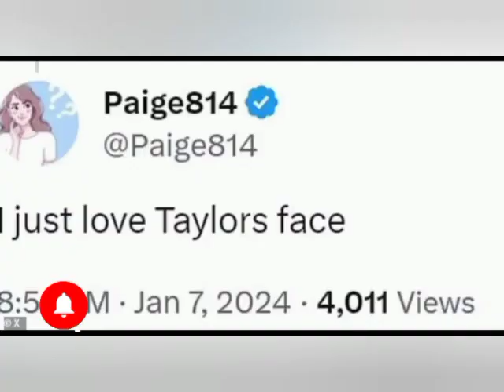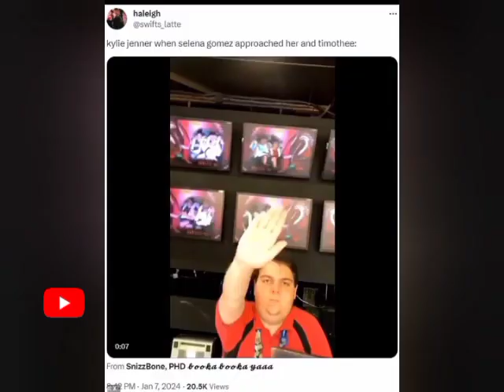Selena Gomez to Star as Linda Ronstadt in Upcoming Biopic Amidst Social Media Break